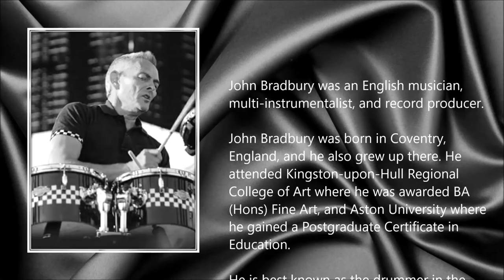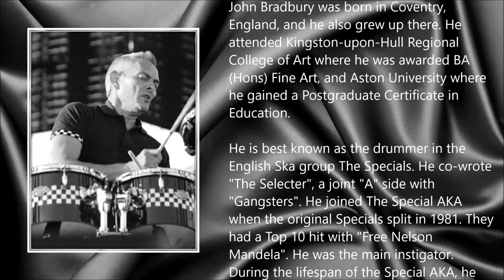John Bradbury ● A Simple Tribute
John Bradbury (16 February 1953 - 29 December 2015)